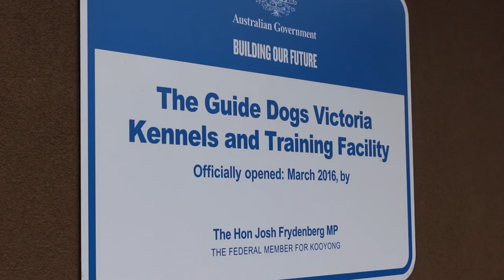Episode 12 - Scottie Comes Home